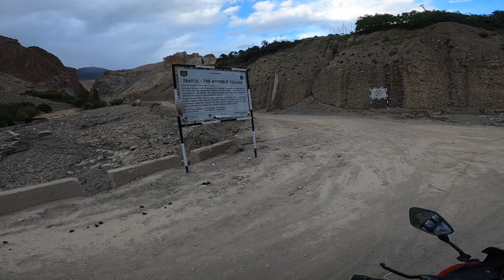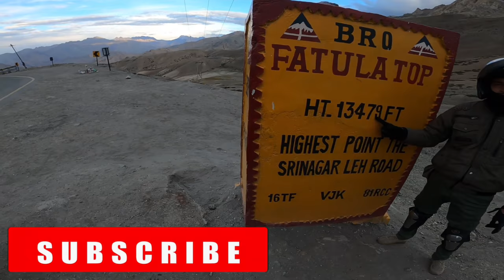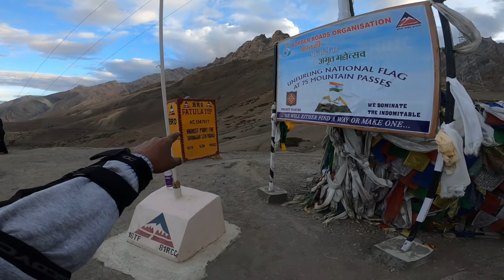BREAKDOWN THEN CRASH | DAY 5 {EP6}MULBEKH MONASTERY | NAMIKALA PASS | FATULA TOP | LAMAYURU MONASTRY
[ GEARS I USE FOR VLOGGING AND MOTOVLOGGING ]

Ulanzi Vlogging/Helmate Case Hero 8
Action Pro Helmet Chin Mount
Adofys Waterproof Case
Gopro Mic Adapter
BOYA by-MM1 Mic
GoPro HERO8 Black
TELESIN Gopro 3-Channel Battery Quick Charger
Sandisk 128gb Memory card
Riding Shoes
Delhi ( INDIA )